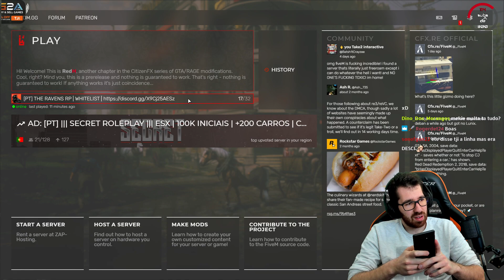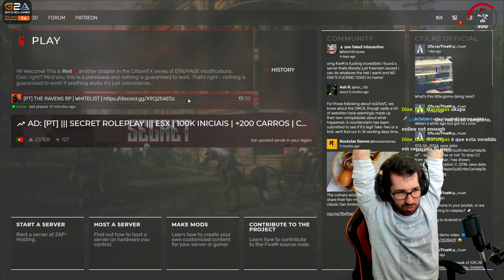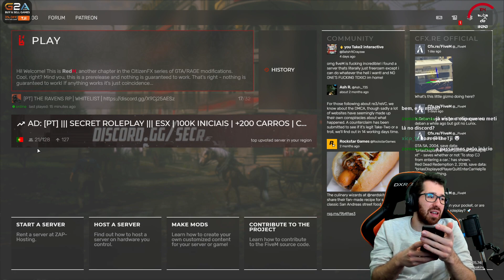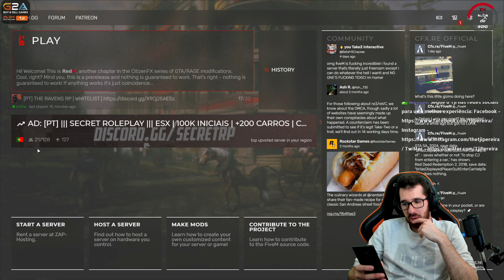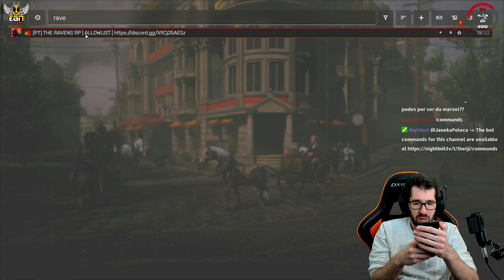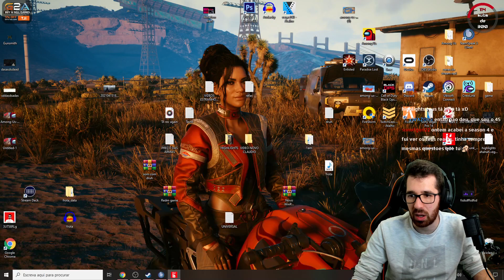MÃO DE PRATA E GRUPO DESCOBREM CASAS EM SAINT DENIS (RED DEAD RP #76)